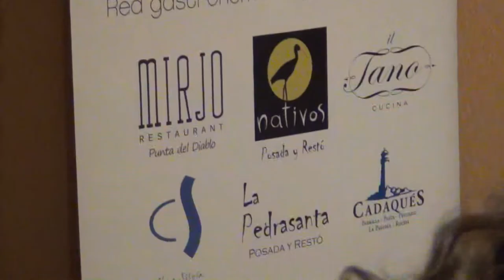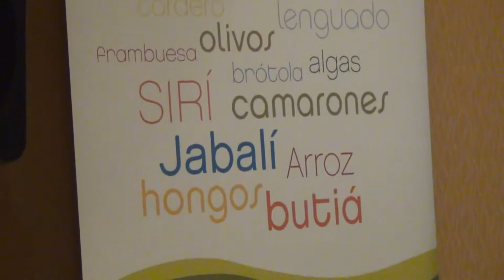20131105 TURISMO EN ROCHA presentó temporada en Rosario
Entrevista con Mario Barceló, Secretario de Comunicación de la Intendencia Departamental de Rocha, Uruguay. Presentación de la temporada turística 2013/2014 en ROCHA, URUGUAY, realizada en el restaurante Mercurio de la ciudad de Rosario, Santa Fe, Argentina.
Producido por Gabriel Gómez Fiori para NUEVAREGION.COM